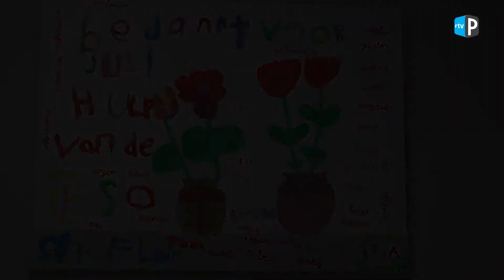Tekenexpositie in jeugdcentrum Interval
PAPENDRECHT-De afgelopen maanden hebben  kinderen met veel plezier in jeugdcentrum Interval gewerkt aan diverse werkstukken en op zaterdag 11 april werd door  wethouder Joke Reuwer  in Interval een expositie hiervan geopend.
De expositie is te bezichtigen tot en met woensdag 22 april op maandag, dinsdag en donderdag tussen 10.00 en 17.00 uur